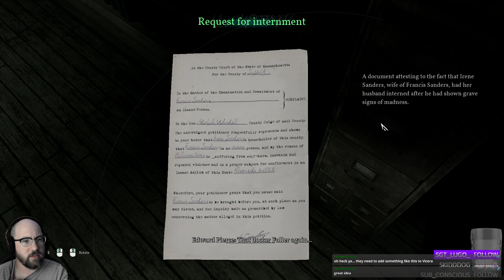Let's Play: Call of Cthulhu (Blind) - (004)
Fourth (004) episode in my blind "Lets Play Call of Cthulhu" video series.  This video contains footage from my live stream on Twitch for "Call of Cthulhu" from a few days ago.